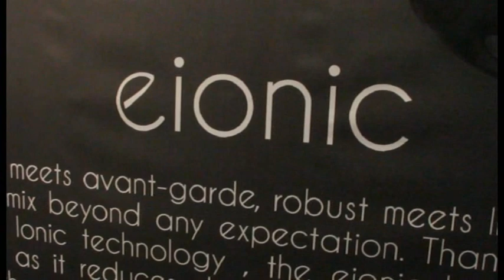EIDEAL™ at InShape Exhibition - Beirut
Haysam EID, founder of EIDEAL™ is discussing the latest technologies and creations.